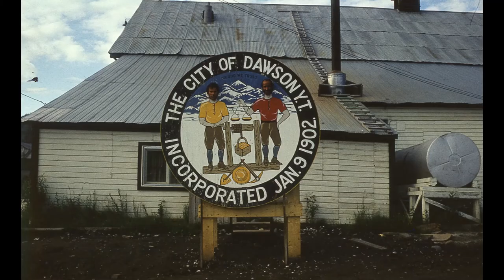Alaska 1980 Mount Mc Kinley Denali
Alaska 1980 Czechoslovak mountainering expedition:  Mount McKinley(Denali),Milan Krissak Memorial Route -ACC Publications.   Search The  American Alpine Journal and Accidents,feature Article from Philip Johnson  for  details. Publication Year : 1981